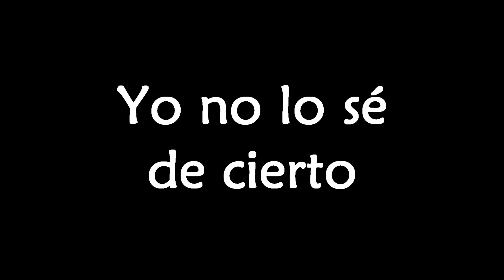Yo no lo sé de cierto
Poema: Yo no lo sé de cierto.
Autor y voz recitante: Jaime Sabines.
Disco: Jaime Sabines ~ Poemas.
País: México.
Año: 1965.

Los derechos del audio e imagen pertenecen a sus legítimos propietarios.